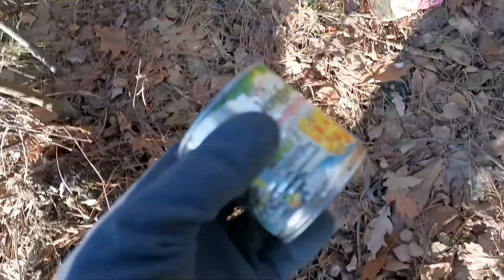Nad jeziorem po sylwestrze i informacja jak to się skończyło.